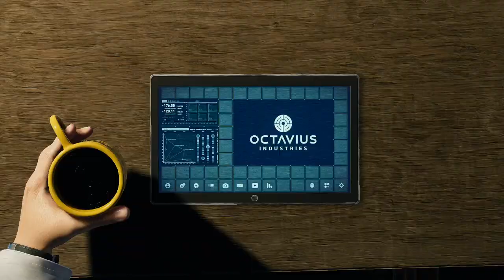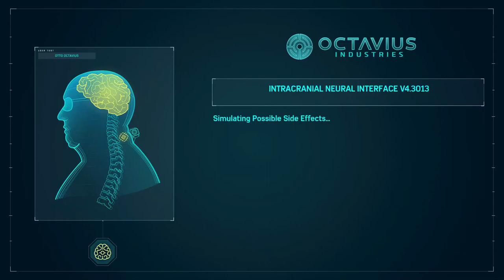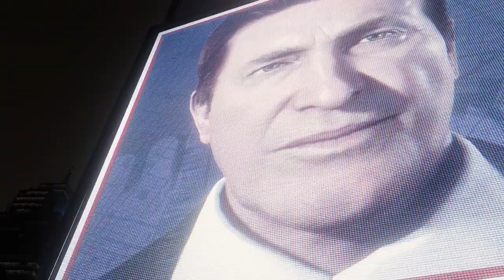Spider-man Remastered, Part 9 / Tick Tock, Breakthrough, Reflection, Out the Frying Pan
Web slinging and web swinging gameplay with your friendly neighborhood Spider-man! Explore New York from Spidey's perspective while destroying bad guys with your classic powers and new gadgets. With great power comes great responsibility.

Tick Tock, Breakthrough, Reflection, Out the Frying Pan